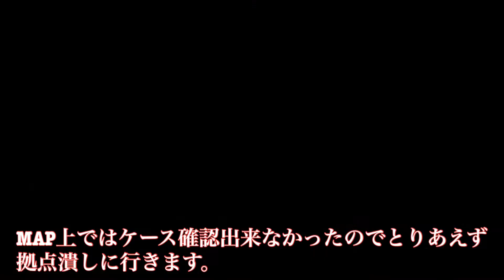#8【Spider-Man: Miles Morales】神ゲーと言われる爽快アクションゲームをやってみた❗️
Spider-Man: Miles Moralesの続きです。
前作神ゲーと言われた続編の爽快アクションゲームをやってみて完成度を見極めていきたいと思います。
今回は経験値、アイテムを見つけいきやり込み要素も見ていきたいと思います。